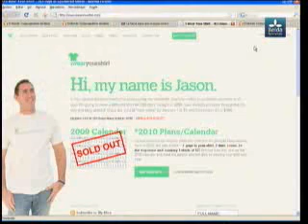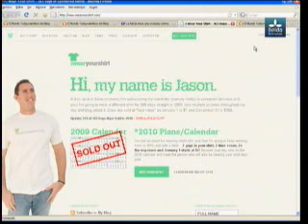10 11 09 Cafeïna Lleiva TV Lorena i Ermengol 2ºpart